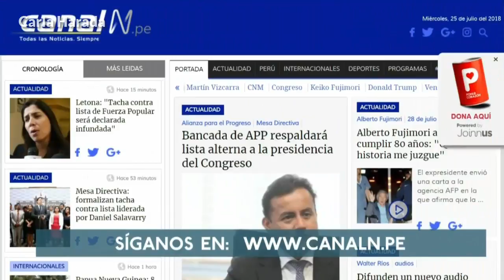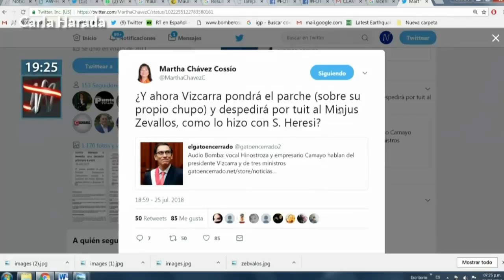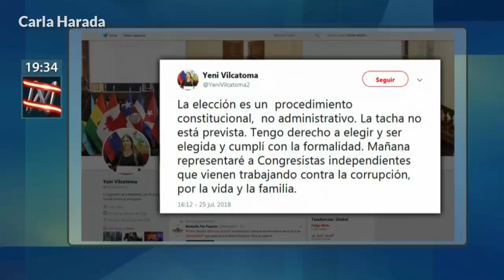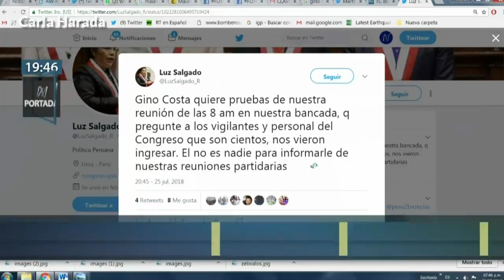N Portada 25/7 Milagros Salazar y Gino Costa: la criollada de FP y Yeni Vilcatoma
Tu donación será bien recibida para el mantenimiento del canal.